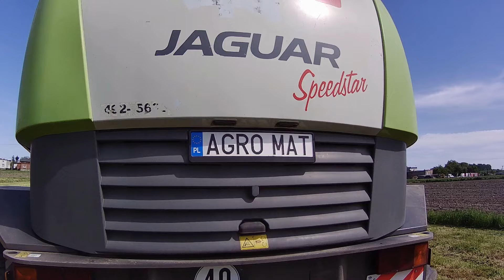ZBIÓR TRAW SIECZKARNIĄ 2024/GR ŚCIERSKI/CLAAS JAGUAR 870/AGRO MAT/3x CLAAS /KOBZARENKO/WEIDEMANN/Cz3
Cześć wszystkim ! Hello ! Dziś zapraszam Was na trzecią część filmu : ZBIÓR TRAW SIECZKARNIĄ 2024 w GR ŚCIERSKI . W rolach głównych : sieczkarnia : CLAAS JAGUAR 870 SPEEDSTAR z PU 300 HD Sieczkarnia z AGRO MAT . Traktor : CLAAS AXION 830 z przyczepą : KOBZARENKO , traktor : CLAAS ARION 430 z rozrzutnikiem : METAL - FACH N272/1 TAURUS , traktor : NEW HOLLAND T6030 z przyczepą samozbierającą : CLAAS QUANTUM - 4700 S , traktor DEUTZ - FAHR AGROTRON 155 , ładowarka : WEIDEMANN T7035 . Podziękowania i pozdrowienia dla : Dawida i CAŁEJ EKIPY ! oraz wszystkich na gospodarstwie . Dzięki wielkie za zaproszenie i miłą atmosferę podczas nagrywania ! Pozdrawiam Was drodzy widzowie i do zobaczenia w kolejnym filmie